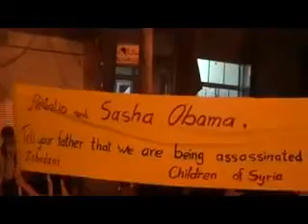مسائية الزبداني 7/6/2012ج1